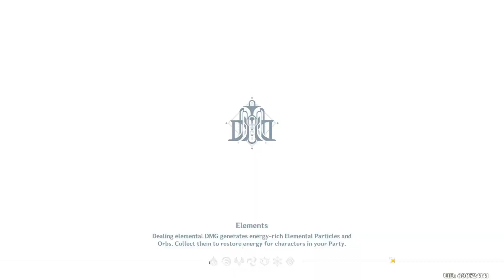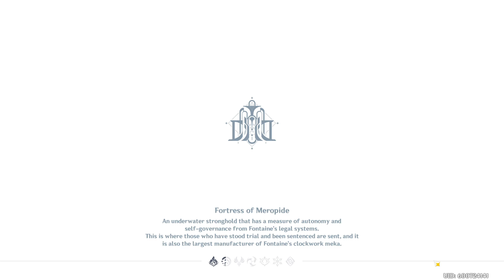Genshin Impact: Daily Recording (03-28-24)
Seems like it'll take some time to gather some wishes for later. As for the next banner I'm getting Kazhua. As for the Artifacts I have now, who knows?